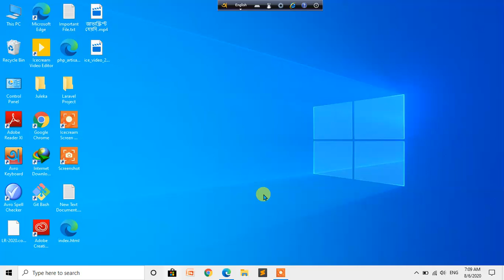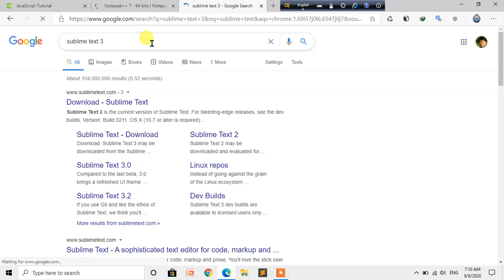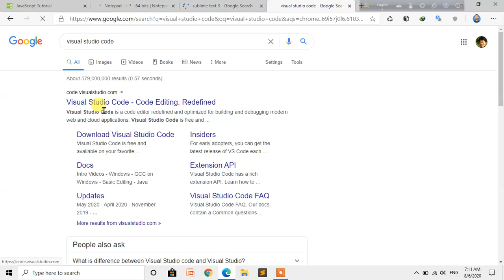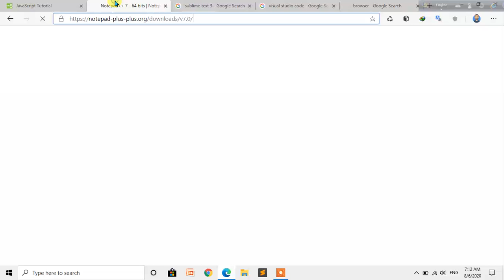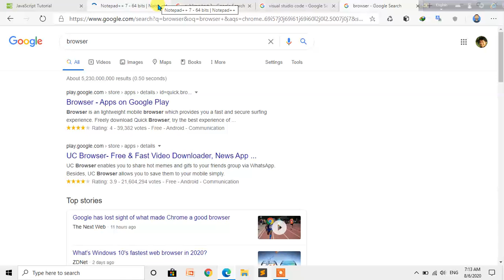2. জাভাস্ক্রিপ্ট টুলস ল্যাপটপ বা কম্পিউটারে । পর্ব ০২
জাভাস্ক্রিপ্ট সেখার জন্য আমাদের দুইটি জিনিসের প্রয়োজন হবেঃ
১। কোড এডিটর
২। ব্রাউজার

কোড এডিটরঃ sublime, notepad++, vs code যেকোনো একটি ব্যবহার করতে পারবা।

ব্রাউজারঃ chrome, firefox, opera যেকোনো একটি ব্যবহার করতে পারবা